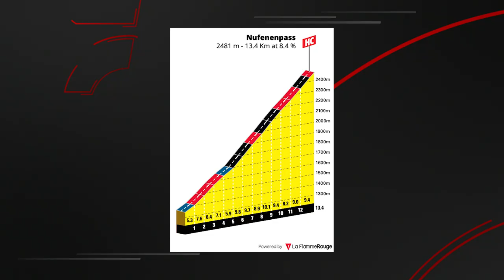How To Watch The Digital Swiss 5 LIVE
The Digital Swiss 5 is a five day stage race emulating the 2020 Tour de Suisse. It begins on Wednesday, April 22nd and will be streamed live and on demand on FloBikes for viewers in North America.